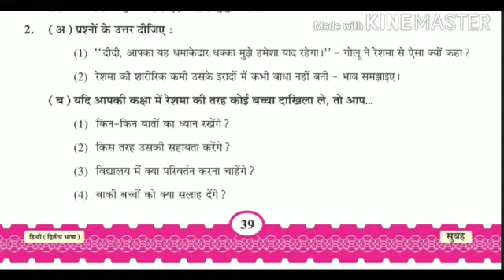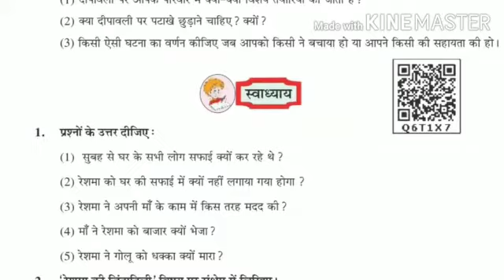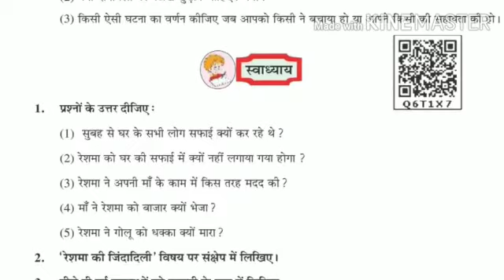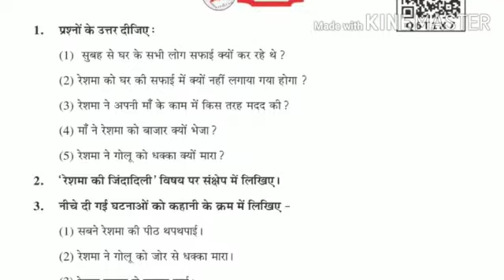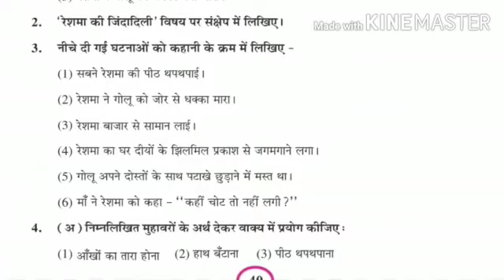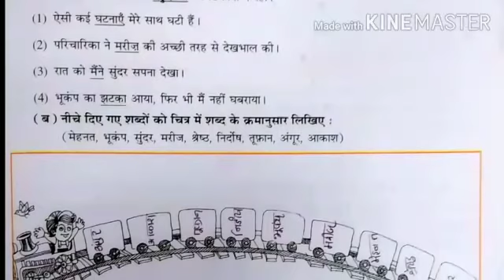Std.6 || Hindi unit.6 Part 3 || Bhumika Tank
By Bhumika Tank
Teacher
Purusharth School Rajkot